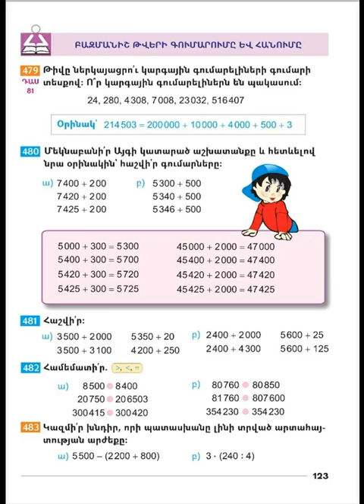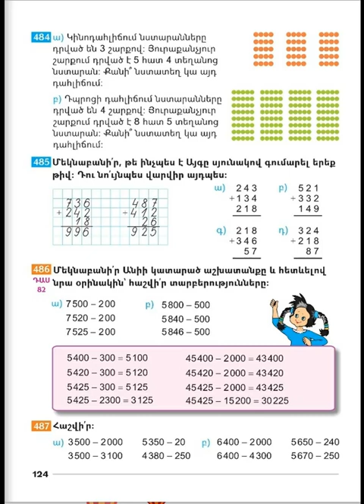Tnayin ashxatanq, Matematika 3, Das 81